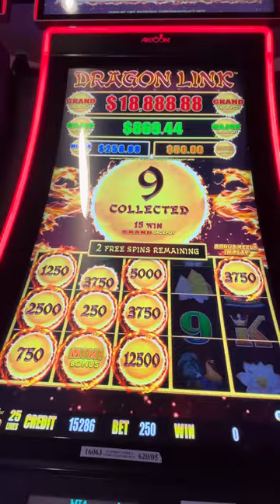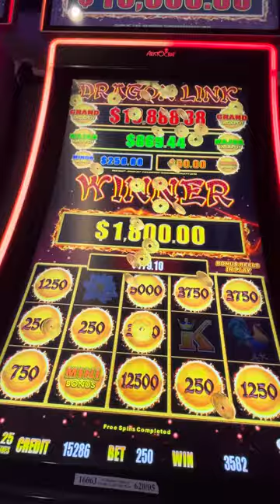Chasing the Grand Dragon Link